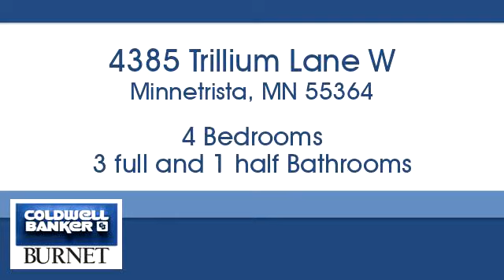Homes for sale - 4385 Trillium Lane W, Minnetrista, MN 55364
Bedrooms: 4
Bathrooms: 3 full and 1 half
Square Feet: 5405
Price: $1,150,000

For more information about this property, please contact Betty Vogt at or . You can also text 5558869 to 67299.

7550 France Ave. S